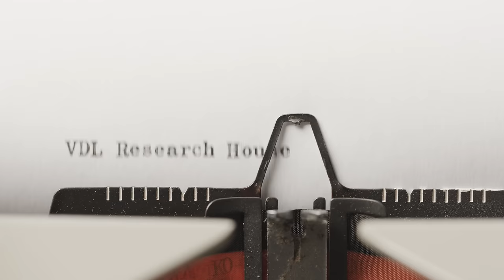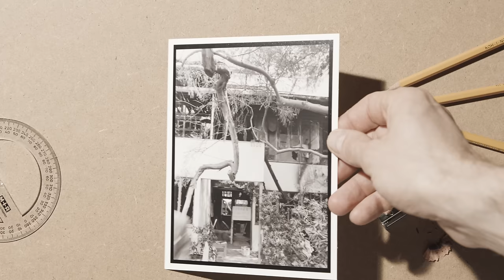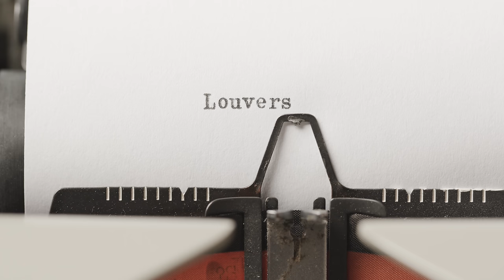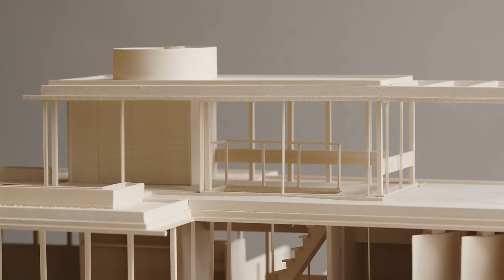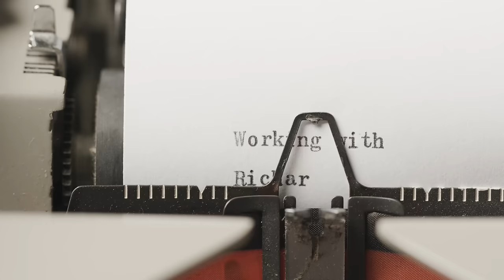Kettal to sell replicas of penthouse from Richard Neutra's California home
Kettal has launched a replica of the penthouse pavilion atop VDL Research House, the former Los Angeles home of modernist architect Richard Neutra.

Outdoor furniture manufacturer Kettal will begin selling the replica building, named the VDL Penthouse, alongside an open version with no glass called the VDL Pavilion, in 2020.

Kettal has created the single-storey VDL Penthouse to be a direct replica of the penthouse that tops the home Neutra built for himself in Los Angeles in 1932.

"Under the supervision of Dion Neutra, Richard's son, we have used updated construction methods and materials, while respecting all of the house's original details," said the brand.

The key elements of the structure are a flat roof and plenty of natural light. The Austrian-American architect's aim was to create a living space where he could interact with nature – a characteristic typical of his designs.

"The design embodies Neutra's architectural theory of biorealism, which denotes the relationship between architecture and health," said Kettal.

The structure is designed to offer a living space connected to nature
Both of the replica structures are designed to be ordered and installed in a variety of spaces, such as gardens, on rooftops or as part of existing properties.

VDL Research House underwent many transformations over the years, particularly after a fire destroyed the property in 1966. Neutra rebuilt it with his son Dion, which resulted in greater spatial complexity and a new rooftop atrium.